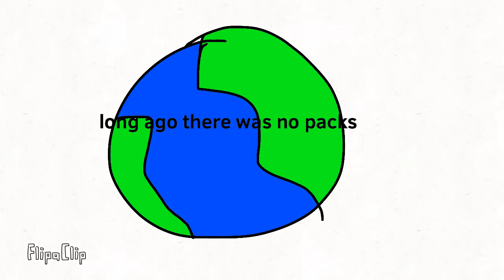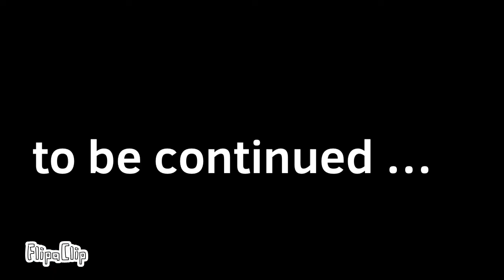Wolfs of pride ep 1